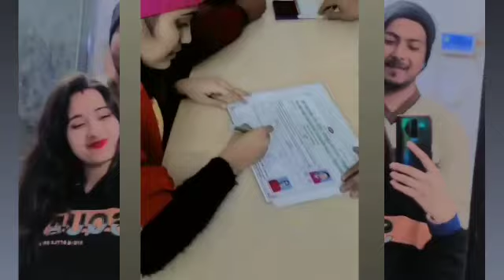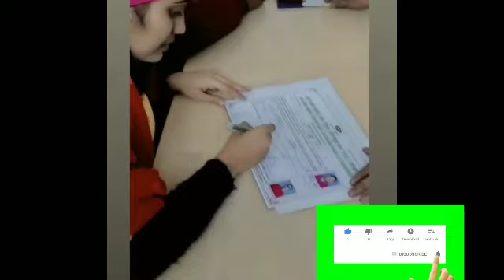Ritika Bodh ने बताया पूरा सच/Court Marriage करने की असली वज़ह/Ritika Bodh&Shiva Pandit Love Marriage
Ritika ko intercaste love marriage karne me kya kya dikkat aayi| Ritika bodh & Shiva pandit

Ritika ने किया अपनी शादी का खुलासा Couple , Lovestory , Biography ,Age
आखिर क्यों की Ritika Bodh ने भाग कर शादी/ Ritika Bodh Biography/Ritika Bodh Family/Ritika Bodh Marriage/ Ritika Bodh Husband/ Ritika Bodh Marriage and Lovestory

Hello guys,

In this video you know about social mediastar Ritika bodh life story, love story, biography.

इस वीडियो में आप जानेंगे Ritika bodh की लाइफ की पूरी कहानी साथ ही जानेंगे उनकी पर्सनल लाइफ के बारे में सब कुछ | दोस्तों अगर आपको वीडियो पसंद आए तो वीडियो को लाइक और कमेंट करना ना भूलें।
This Video Is Dedicated For Ritika bodh And His Fans.